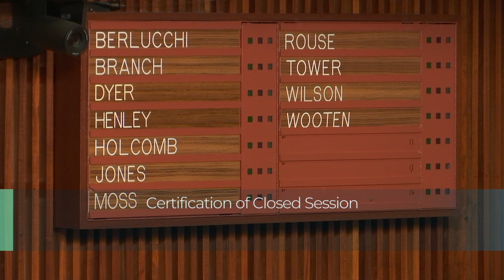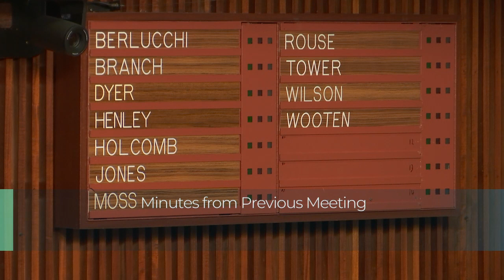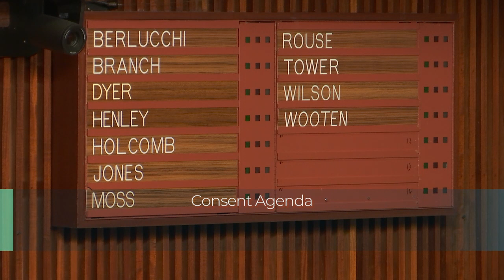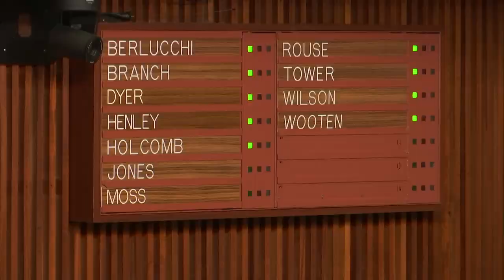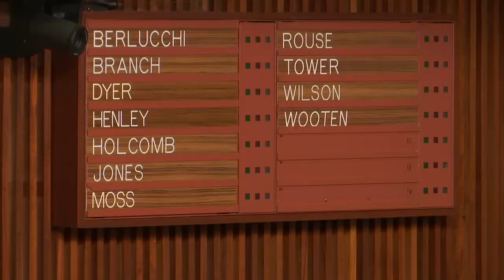City Council Formal - 02/01/2022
Virginia Beach City Council Meeting - Formal Session, held February 1, 2022.